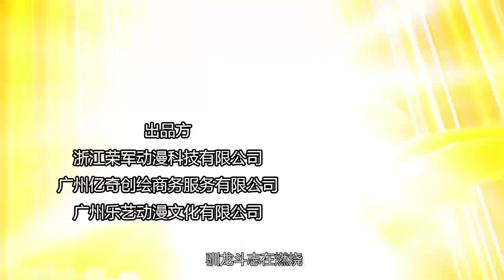心奇爆龙战车之战龙合体 第32集 驯龙斗士（1）